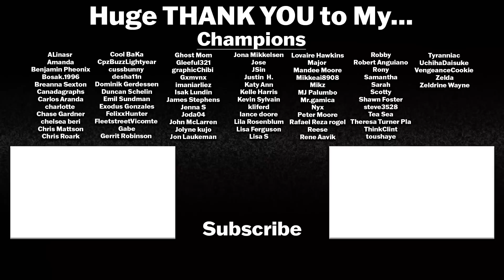BETTER CALL SAUL 6x3 Reaction/Review!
BETTER CALL SAUL Season 6 is here! This is the final installment of Better Call Saul as it catches up to where Breaking Bad began. Better Call Saul stars Bob Odenkirk (Jimmy McGill/Saul Goodman), Jonathan Banks (Mike Ehrmantraut), Rhea Seehorn (Kim Wexler), Patrick Fabian (Howard Hamlin), Michael Mando (Nacho Varga), Tony Dalton (Lalo Salamanca), and Giancarlo Esposito (Gus Fring).